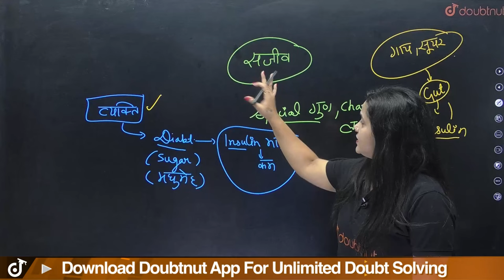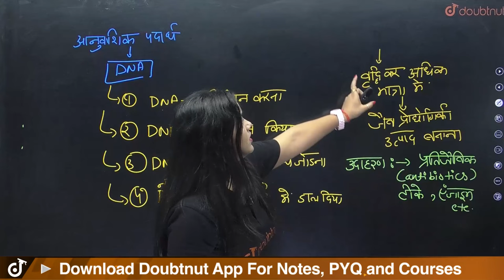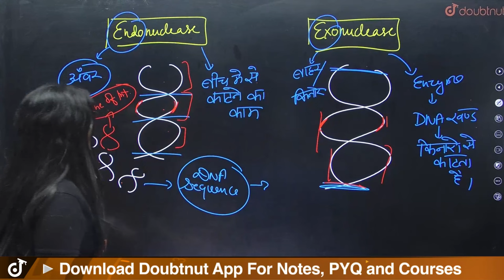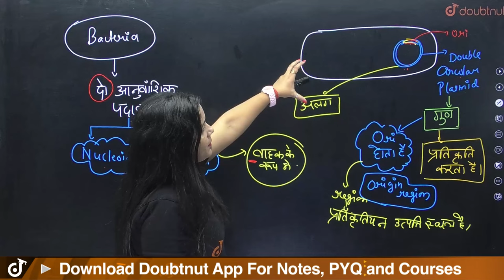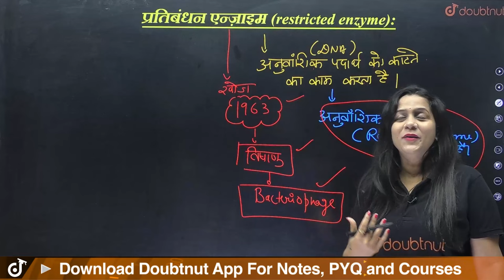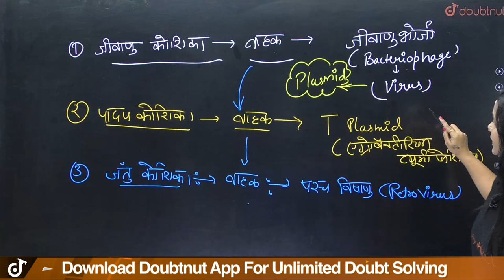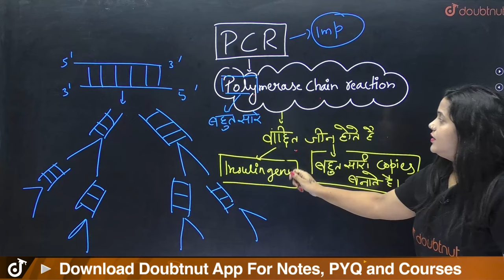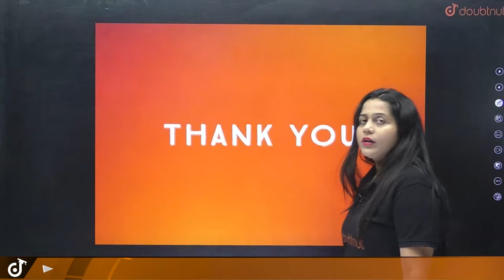जैव प्रौद्योगिकी सिद्धांत व प्रक्रम(Biotechnology) | One Shot🔥 | NCERT Class 12 Biology Chapter 9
जैव प्रौद्योगिकी सिद्धांत व प्रक्रम(Biotechnology) | One Shot🔥 | NCERT Class 12 Biology Chapter 9 | Biotechnology : Principle and Process Class 12th Biology | Class 12 Biology Jaiv Prodyogiki One shot

जैव प्रौद्योगिकी सिद्धांत व प्रक्रम, jaiv praudyogiki ke siddhant avn prakram, जैव प्रौद्योगिकी सिद्धांत एवं प्रक्रम, जैव प्रौद्योगिकी सिद्धांत एवं प्रक्रम one shot, जैव प्रौद्योगिकी सिद्धांत व पराक्रम, biotechnology principle and process जैव प्रौद्योगिकी सिद्धांत, जैव प्रौद्योगिकी के सिद्धांत, jaiv praudyogiki ke siddhant, जैव प्रौद्योगिकी एवं उसके उपयोग, jaiv prodyogiki, jaiv praudyogiki, जैव प्रौद्योगिकी की परिभाषा, जैव प्रौद्योगिकी के उपयोग, board exam 2024, board exam important topic class 12